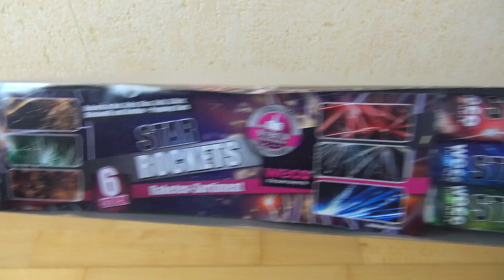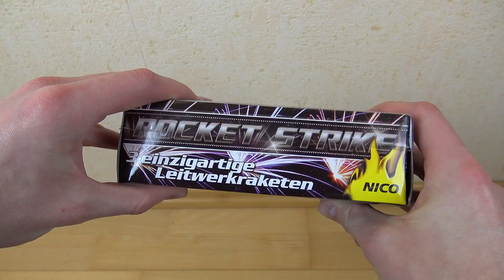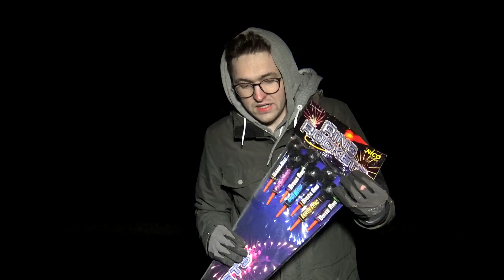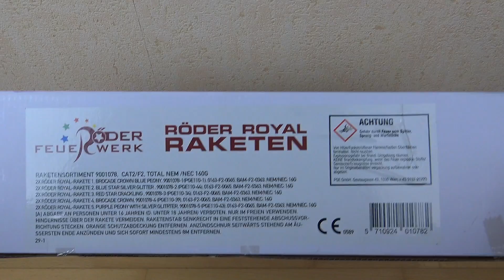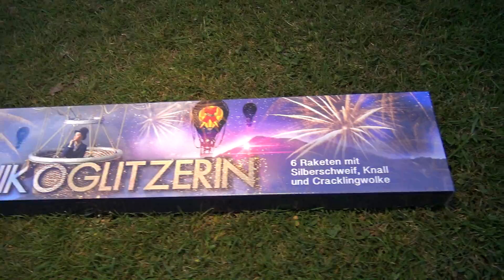10 BESTE RAKETEN für SILVESTER | Goldrausch, Rocket Strike, ...